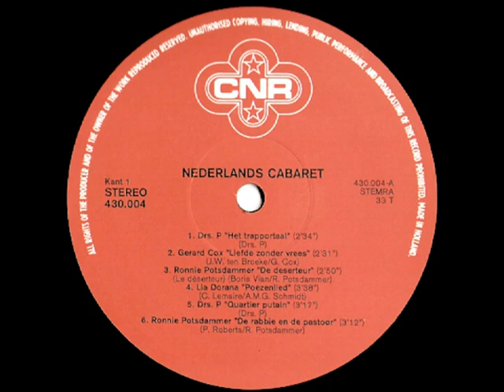Ronnie Potsdammer - De deserteur ( 1966 )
Allrounder Addy Kleijngeld werkte als producer met talloze artiesten, zo stond hij op een fraaie voorjaarsdag in 1966 met een wonderlijk heerschap in de studio, te weten Ronnie Potsdammer, een Hoogeveener van geboorte.

Ook een allrounder, want naast muzikant en zanger was hij radiomaker, schrijver en een zeer goede kok, vele kookboeken verschenen onder zijn naam, maar het bekendst werd hij door zijn liedjes die bij de omroepen trouwens vaak geboycot werden !

Deze kleinkunstenaar trad op in den lande, voor radio en televisie, en zijn liedjes verschenen op diverse platenlabels, zoals DELTA, OMEGA, APHRODITE en ook twee zwarte schijven ( een single en EP ) bij maatschappij CNR.

Met Addy Kleijngeld als producer werden er die dag een aantal liedjes opgenomen, waaronder "De deserteur" en "God zij met ons" die eerste hebben we hier nu geplaatst, een nummer van oorsprong van de hand van Boris Vian, een vertaalstuk dus.

Die schreef en componeerde dit nummer onder de titel "Le déserteur", de begeleiding werd verzorgt door Jan Blok en Henk van der Molen, twee instrumentalisten waar Addy Kleijngeld in orkest- en comboverband ook wel mee musiceerde tijdens diverse radio-uitzendingen.

De twee genoemde nummers, waaronder dus deze, verschenen in 1966 op single bij CNR en had als plaatnummer "UH 9795", wij digitaliseerden het vanaf een verzamel LP die in 1981 verscheen, Ronnie Potsdammer is al niet meer onder ons, hij overleed in 1994 en werd 71 jaar oud.

Ronnie zat tijdens de oorlog een tijdlang gevangen in het concentratiekamp "Natzweiler-Struthof" in Frankrijk, daardoor krijgt dit nummer een diepere lading .

. we lezen dan ook in een reactie : "Ken de muziek van Ronnie Potsdammer niet, maar ik heb zijn geschiedenis er op nageslagen. En begrijp dit lied nu helemaal."

Zang : Ronnie Potsdammer

Begeleiding :

- Jan Blok ( gitaar )

- Henk van der Molen ( gitaar )

Originele titel : "Le déserteur"

Tekst en muziek : Boris Vian

Nederlandse tekst : Ronnie Potsdammer

Afkomstig van de LP : "Nederlands Cabaret" ( KLAVER VIER serie )

Plaatnummer : 430 004 A ( zie hoes + label )

Geluidstechniek : Luc Ludolph